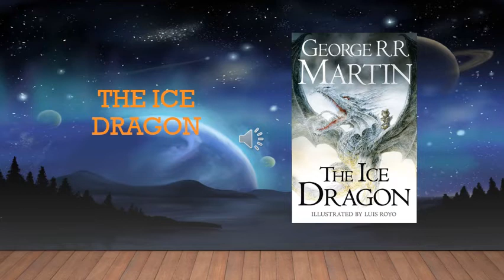A Whole Lotta Stories, and A Lot of Emotions - Dreamsongs Ramble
My thoughts on George R.R. Martin's Dreamsongs Volume 1. Dreamsongs belongs to George R.R. Martin. I just talk about it for fun!

00:00 - Opening
00:25 - Overall Thoughts
03:00 - "The Fortress"
06:30 - "Way of Cross and Dragon"
11:40 - "Song For Lya"
18:06 - "The Ice Dragon"
21:03 - "Sandkings" and "Meathouse Man"
29:47 - Overall Score